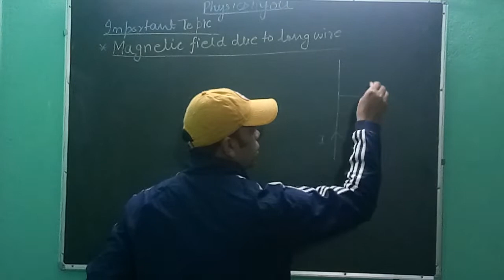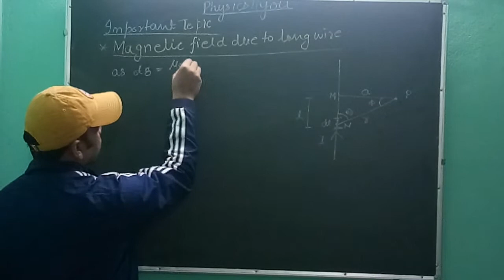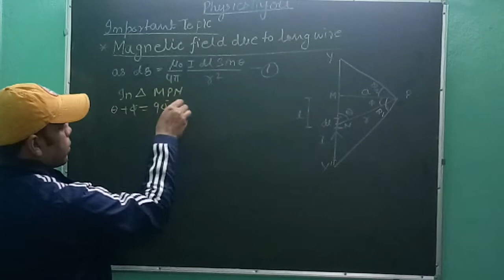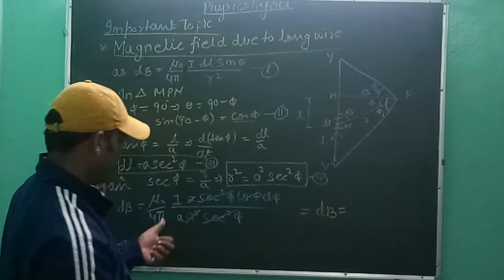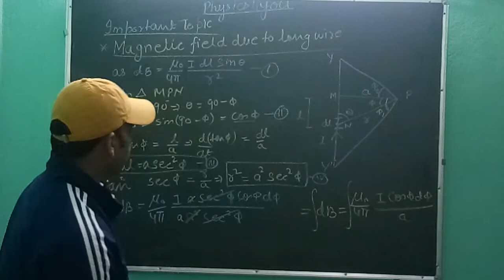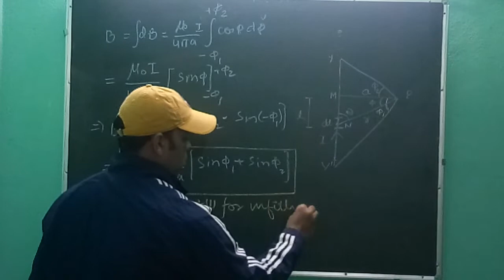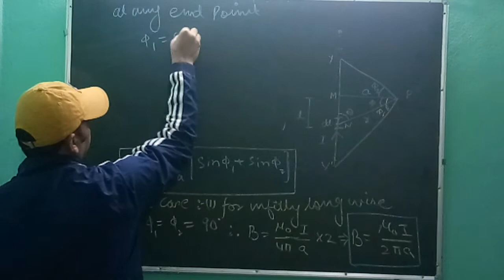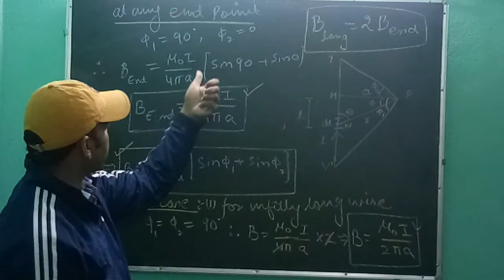Magnetic field due to infinity long wire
Biot savrats law application magnetic field due to infinity long wire. Important question for 12th board examination and IIT JEE and NEET examination. Guess question for 12th class bihar board examination.